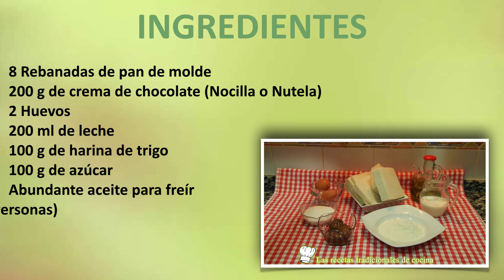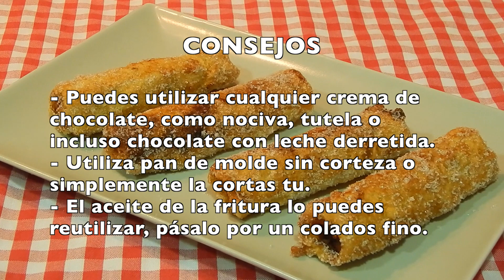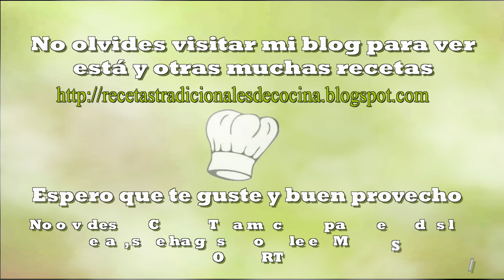Rollitos de pan de molde con nocilla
Este es un postre fácil y muy dulce que no debes dejar de probar, una receta que tendrás lista en un momento y que seguro que es una merienda o postre diferente. Puedes utilizar cualquier crema de cacao o chocolate, como nocilla o nutela, la que prefieras.